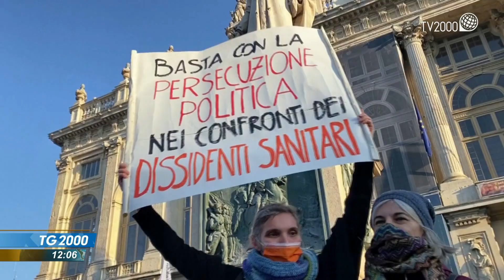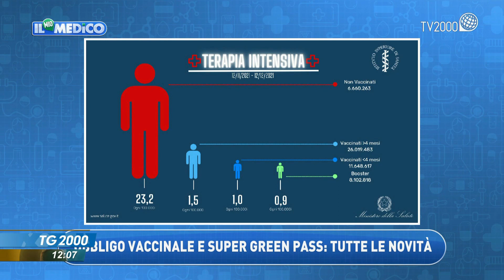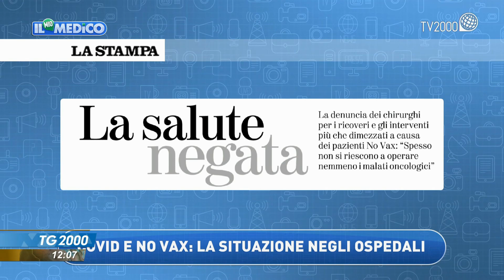Covid, oltre 2 milioni positivi in Italia. Allarme chirurghi: attività ridotta fino all’80%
Sono oltre 2 milioni gli attualmente positivi in Italia, due terzi dei ricoverati sono no vax. Allarme dei chirurghi: attività ridotta fino all’80%. "Troppi cattivi maestri in Italia", dice a Tv2000, al programma "Il mio medico" il virologo genovese Bassetti. Il servizio di Clara Iatosti